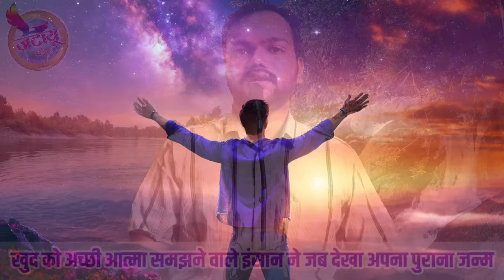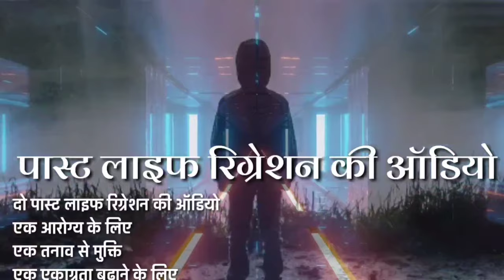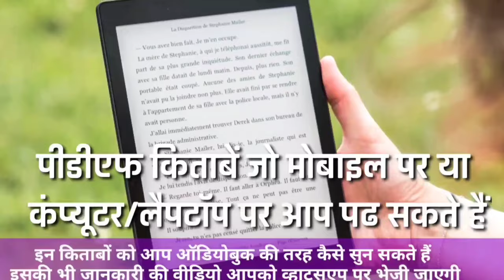खुद को अच्छी आत्मा समझने वाले इंसान ने जब देखा अपना पुराना जन्म l Kya Dekha Unhone Apne Jivan me